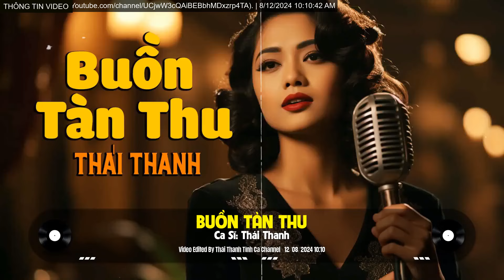Buồn Tàn Thu (Văn Cao) - Thái Thanh (Album: Băng Nhạc Shotguns 6)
THÁI THANH TÌNH CA - Kênh nhạc tình ca chọn lọc, mang đến cho quý khán giả những bản tình ca tuyệt vời nhất. Tại đây, bạn sẽ được thưởng thức những giai điệu lãng mạn, sâu lắng, và đầy cảm xúc của những ca khúc tình ca bất hủ. Với sự chọn lọc kỹ lưỡng, kênh Thái Thanh Tình Ca hy vọng sẽ đem lại những phút giây thư giãn và cảm xúc tuyệt vời cho tất cả những ai yêu mến dòng nhạc trữ tình.